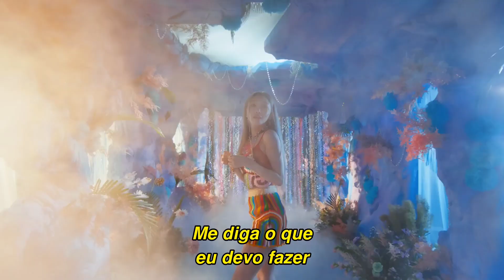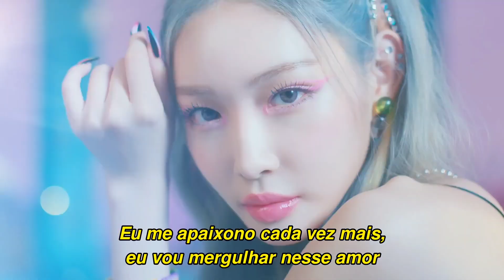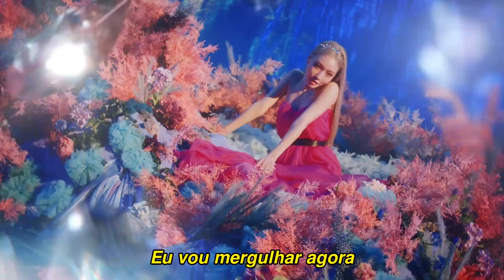CHUNG HA - Sparkling (Tradução/Legendado) [PEDIDO DE APOIADOR]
Peça a tradução da sua música favorita e ajude a apoiar o canal!

Tradução da música "Sparkling", da cantora CHUNG HA. A canção faz parte do álbum "Bare&Rare, Pt. 1", lançado em julho de 2022.

Esse vídeo é patrocinado e dedicado à inscrita Athena, que pediu a tradução dessa música através de um donate feito pelo Tipa Aí! Você também pode doar qualquer valor pelo link que está no topo dessa descrição e no comentário fixado e pedir uma tradução! Muito obrigado, Athena 💖